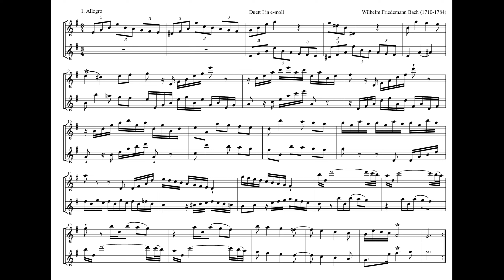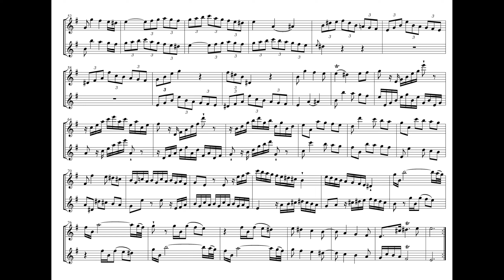Bach, Wilhelm Friedemann (1710-1784), Duett 1_1. Allegro 96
Noten für C/B Instrumente im Violin/Alt/Bass-Schlüssel,
a1=440 Hz, in e-moll aus sechs Duette für zwei Flöten
1. Allegro ¼ = 60 bis 120
2. Larghetto ¼ = 60 bis 66
3. Vivace ⅛ = 72 bis 144